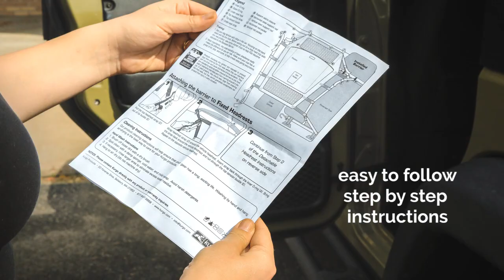Keep Your Dog in the Back Seat I Backseat Barrier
This simple cloth barrier attaches to the back of your front seats, creating a soft wall between you and Fido blocking that little space above your center console. Your dog can still sit and peer through the mesh top and you can even reach back for a scratch if necessary. Most importantly, this barrier keeps you distraction free while driving, and keeps your pup safely in the backseat in the case of a short stop or accident.